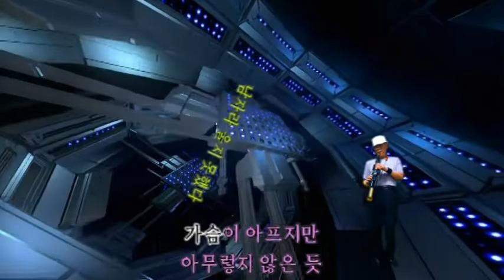남자라 울지 못했다 박진석 김광태 yds150 5 2200311